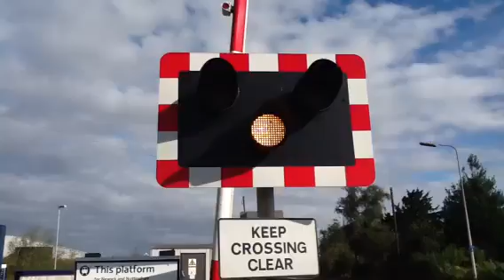Hykeham station level crossing (lincoln) Saturday 16.8.14